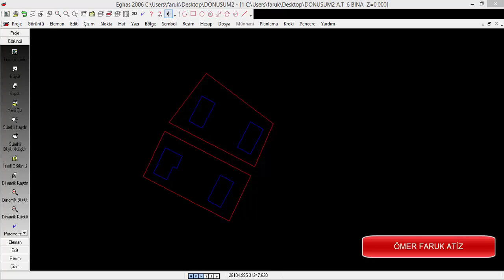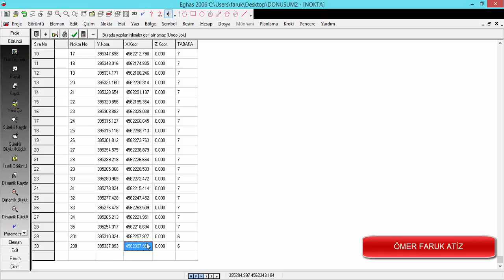EGHAS KESİŞİM HESAPLARI VE KOORDİNAT DÖNÜŞÜMÜ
İMAR KOORDİNATLARINDAN ÜLKE SİSTEMİNE DÖNÜŞÜM